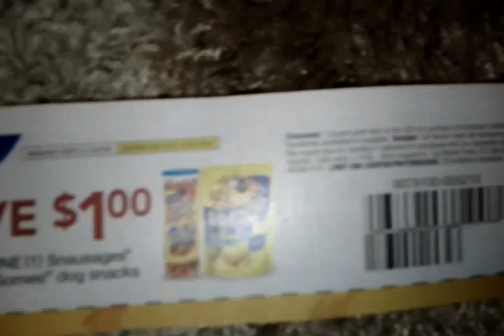PREPARE FOR YOUR ANIMALS -THEY CANT FOR THEMSELVES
you always need to think ahead if anything should happen, natural disaster, shtf, wrol how will you take care of man's best friend.  There are deals and ways to prepare for you animals well being.  Preppers should live preparedness for everyone in the family now thats preppertalk